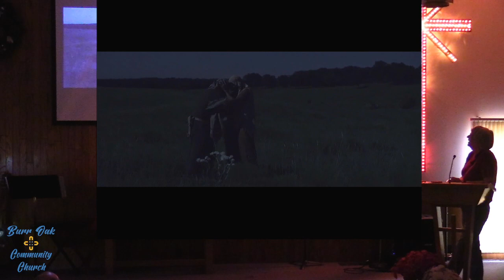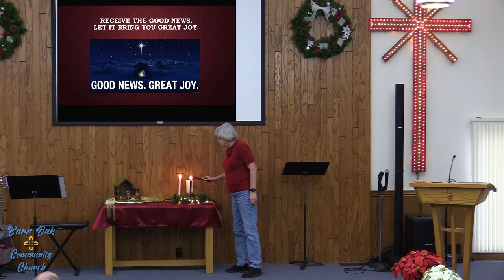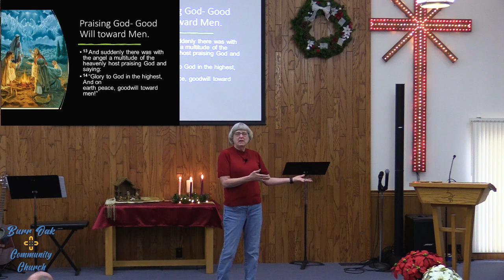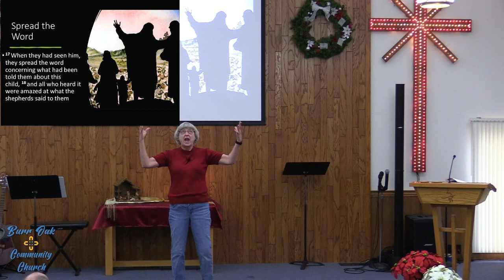Burr Oak Community Church LIVE Stream - December 11, 2022